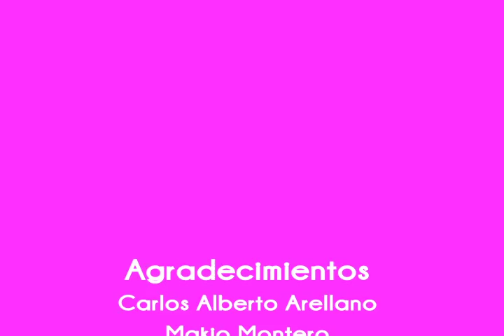Makio X - TV Entrevista a Carlos Alberto Arellano de Los Moonlights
Lado humano de un compositor e interprete.